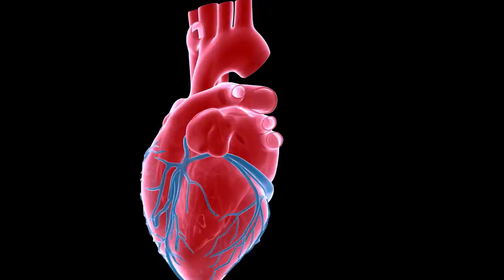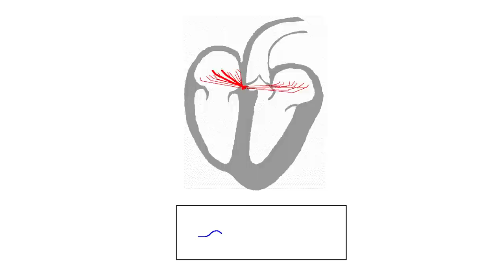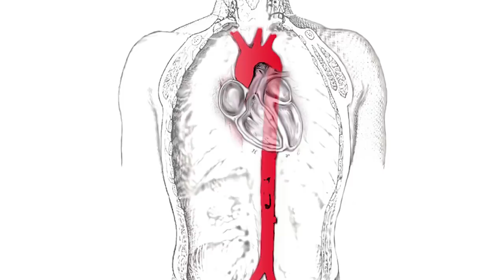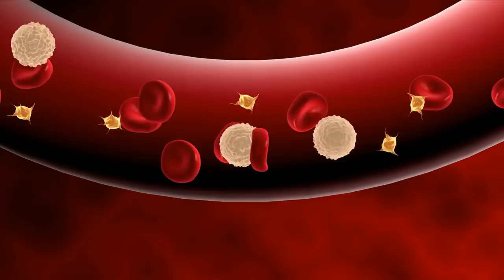Serce: co jest w środku?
Rozwijam ten kanał dzięki Wam!
Wesprzyj moją zrzutkę i dołącz do Mecenasów Nauka. To Lubię

Niemal wszystkie nasze mięśnie, z czasem się męczą. Ale nie serce, które przez całe nasze życie kurczy się średnio 3 miliardy razy. Za pośrednictwem sieci rurek o łącznej długości 160 tysięcy kilometrów, czyli o długości kilkukrotnie większej niż obwód równika, pompuje krew do każdej z bilionów naszych komórek, przez kilka dziesięcioleci, 24 godziny na dobę.

"Jak działa człowiek", to projekt realizowany wspólnie z Uniwersytetem Medycznym w Łodzi. Pod adresem możecie znaleźć ten odcinek z tłumaczeniem na polski język migowy (PJM)